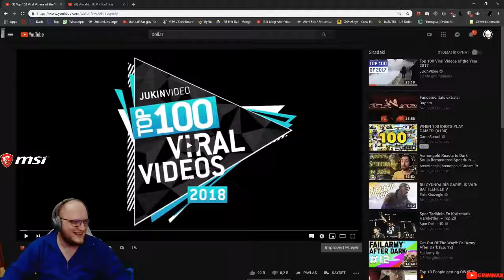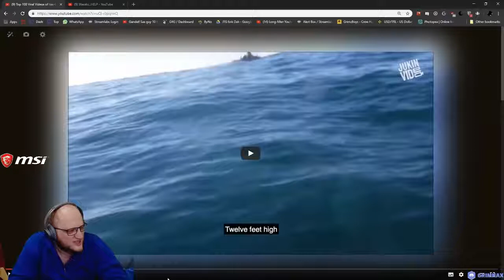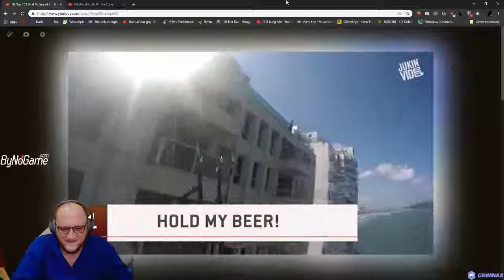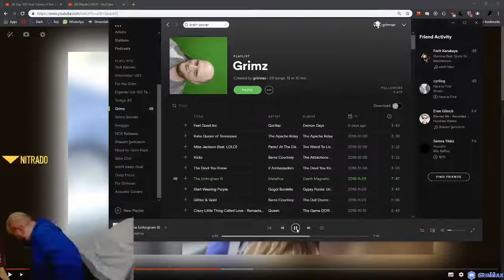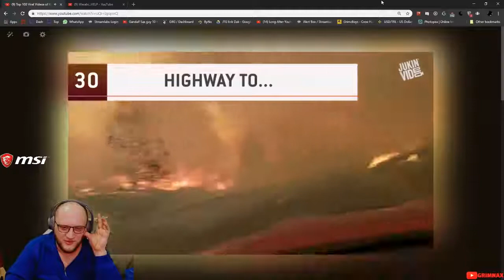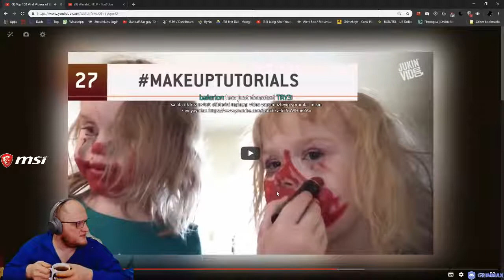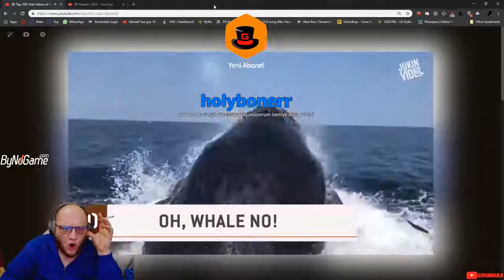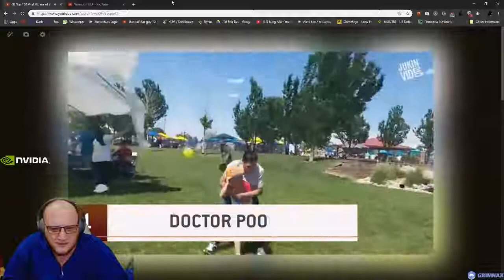Grimnax Efsane Komik Videolar Izliyor #2